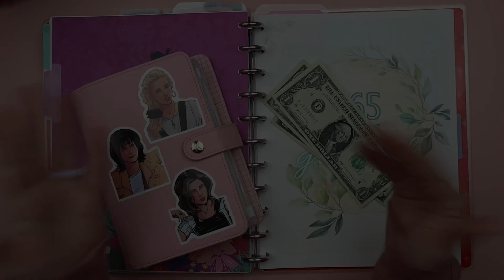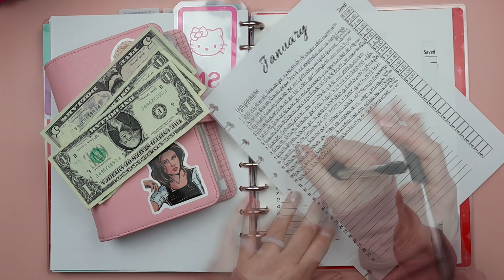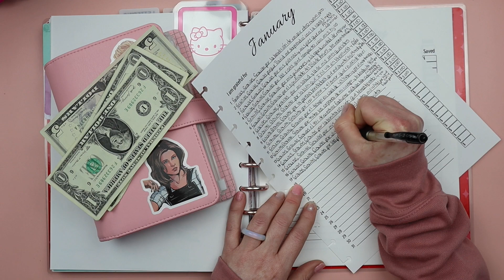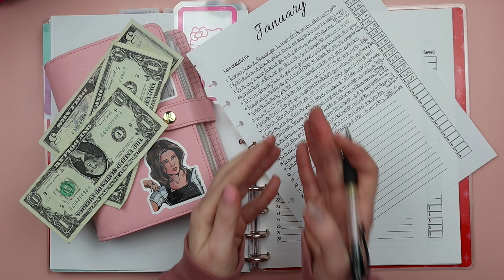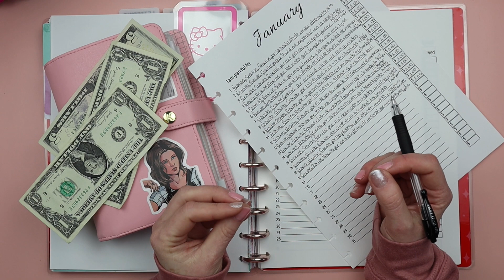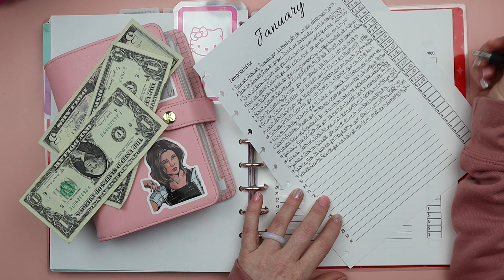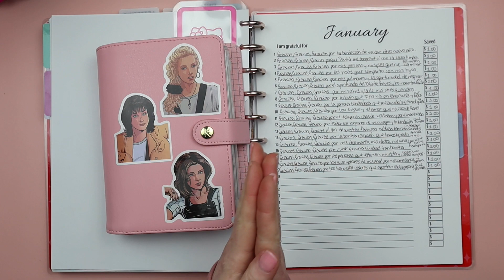365 DÍAS DE AHORROS Y GRATITUD :: Episodio 3 :: Sistema de Sobres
Hola mi gente linda! Hoy es el episiodio 3 de esta serie de 365 de Ahorros y Gratitud! Emocionada de ver cómo va creciendo este sobre en cada relleno.

365 Días de Gratitud es un reto creado por mi amiga Xai del canal Cash and Spanglish. Es un imprimible que te permite practicar el agradecimiento y a la vez ahorrar dinero. Es bien fácil y se ajusta a tu presupuesto. Te dejo aquí el enlace de su canal y su tienda por si te interesa adquirir este reto y realizarlo con nosotras por todo un año. Si es así me encantaría saber que te unes a nosotras. Déjame un comentario en la parte de abajo para poder así apoyarnos todos juntos. Espero lo disfrutes y te animes ahorrar. Cada dólar cuenta! Cada dólar nos ayuda a lograr metas financieras! Espero lo disfrutes.  Un fuerte abrazo y hasta la próxima!
Con amor,
Sannia.

🎀 Canal y tienda de Cash and Spanglish:
-  Cash and Spanglish:
   Canal YouTube: @CashAndSpanglish